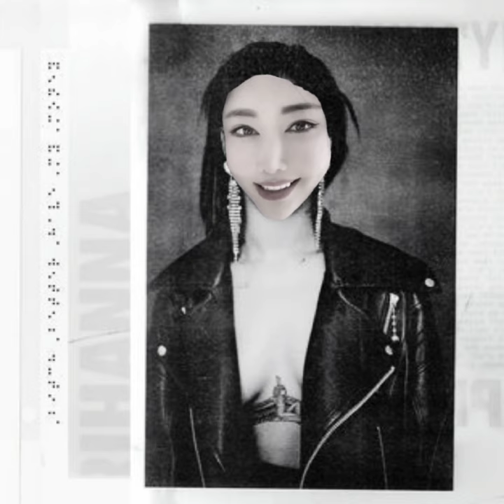Work (Jiafei and Cupcakke Remix.)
Work ∙ Jiafei ∙ Rihanna ∙ Cupcakke

Work

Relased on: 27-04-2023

Composer: fabstarden
Lyricist: fabstarden
Producer: fabstarden